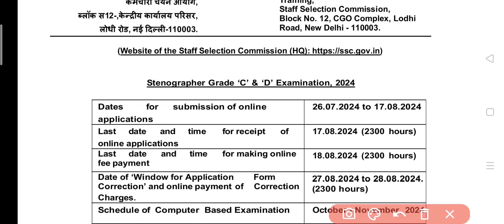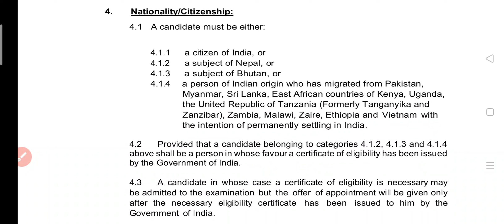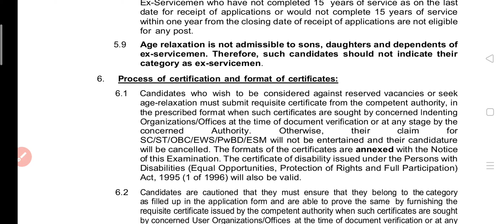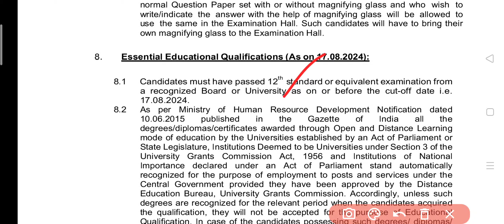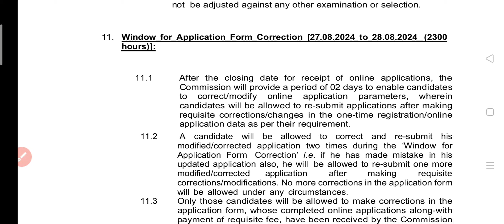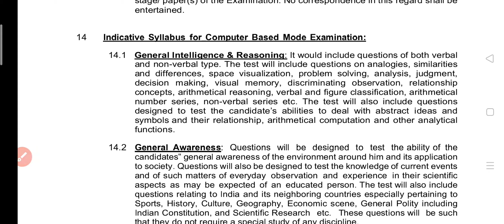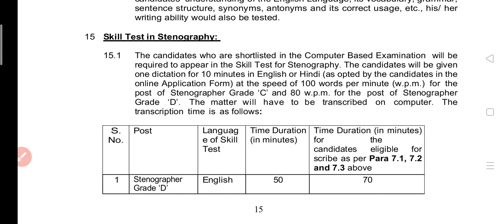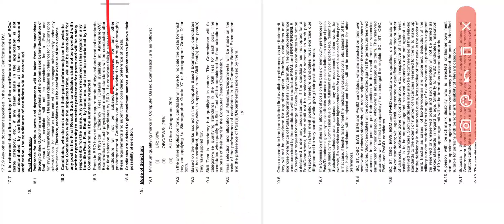SSC latest jobs, ssc stenographer grade c&d job notification, government job latest notifications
Hi
welcome to Genius World

ssc stenographer
ssc jobs
ssc jobs latest notification